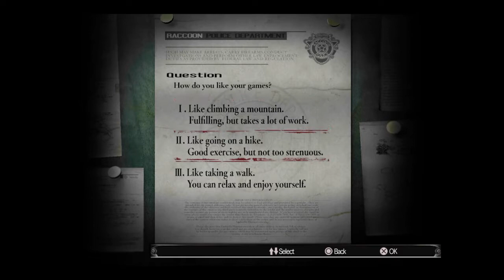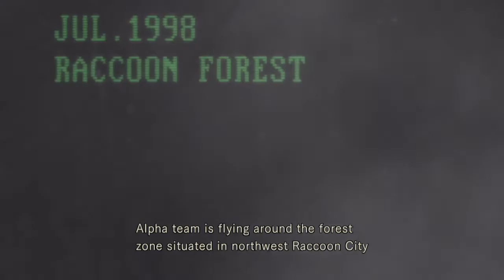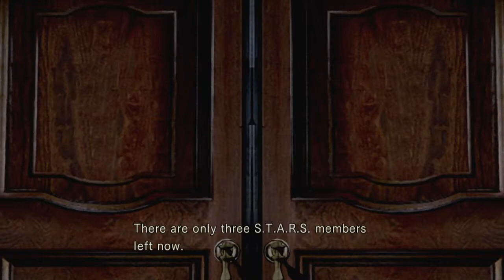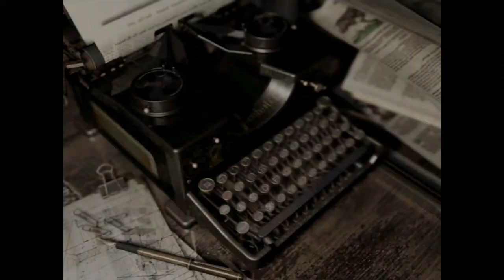Resident Evil Origins Collection_20200521192143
Re p1